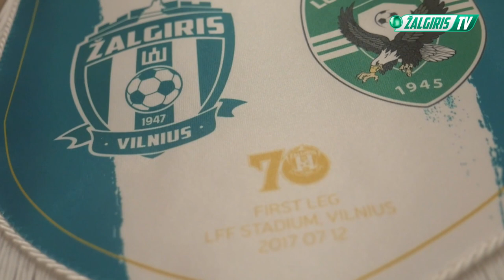Sporto bare – žavingos paplūdimio tinklininkės ir Europos čempionato iššūkis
Sporto bare apsilankė žavingos Lietuvos rinktinės paplūdimio tinklininkės Monika Paulikienė ir Erika Kliokmanaitė. Sportininkės itin kukliomis sąlygomis sugebėjo prasibrauti į už kelių dienų vyksiantį Europos paplūdimio čempionatą ir mielai su laidos vedėjais pasidalijo savo netikėtais karjeros vingiais ir iššūkiais.